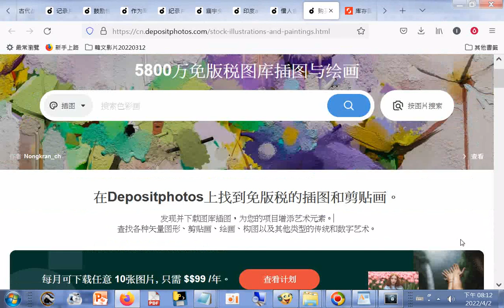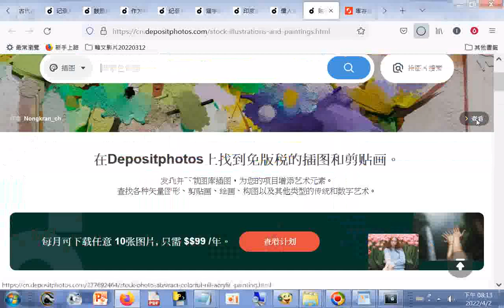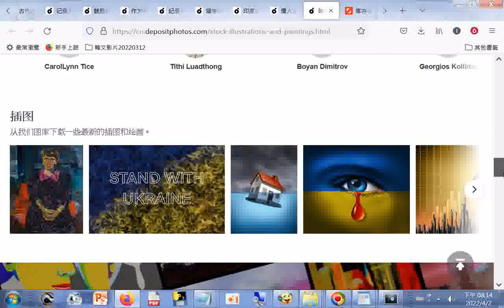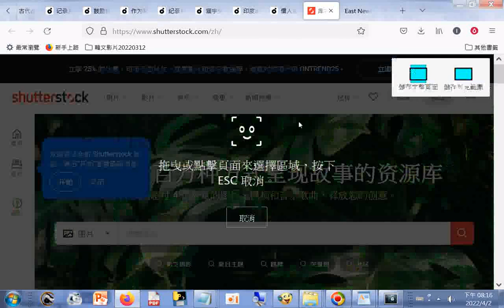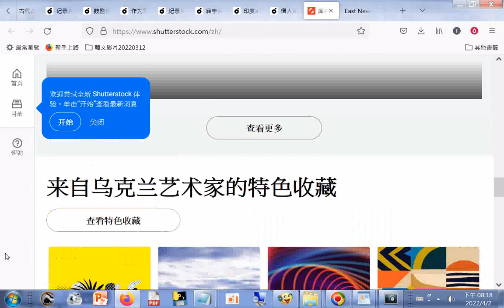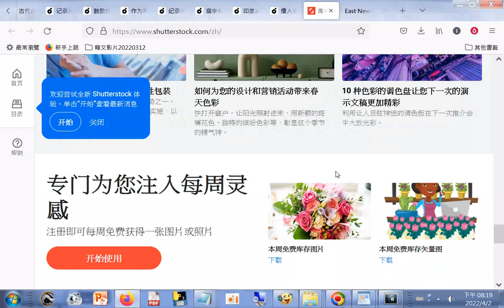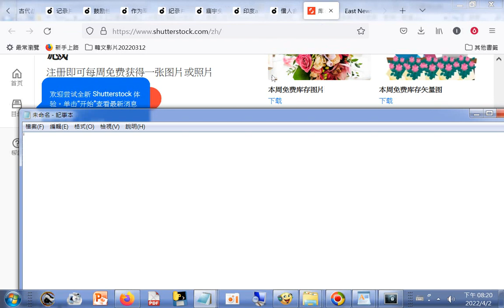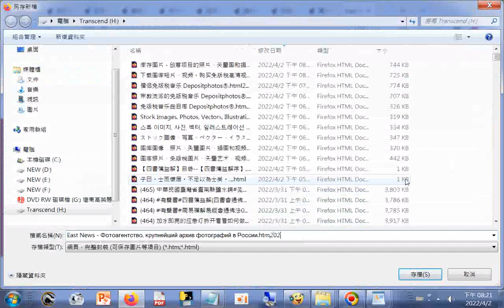免版税圖庫插圖與繪畫+...+库存图片 - 创意项目的照片、矢量图和插图 Shutterstock+截至 2021 年 12 月 31 日，我们有超过 4 亿张图片。+库存图片 - 创意项目的照片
、矢量图和插图 Shutterstock.htm20220402 筆者附錄: 現今道劫並降，揚道於世化劫殃，有求孔孟聖道三寶心法就不枉費今生來世間。世間財世間用--生不帶來，死不帶去，或是給以後不相識的人用，但是得三寶心法卻能帶著走，在世能逢凶化吉、躲劫避難、改變命運，壽終能超生了死，離苦得樂，智者切莫入寶山而空手回。